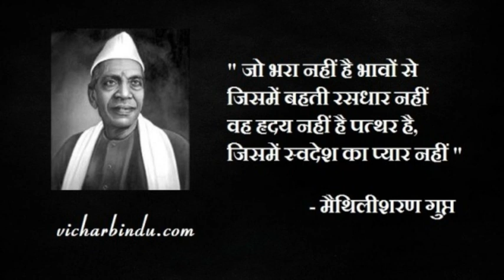Maithili sharan gupt#hindikavita